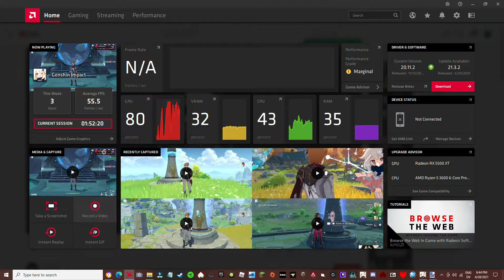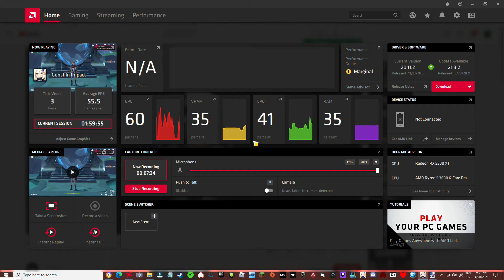Level 1 Childe discovers Freedom | Genshin Impact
Level 1 Childe grinds Talent Materials | Genshin Impact

Ahh yes, we all hate having to grind domains for ascension materials and artifacts, so let's make Childe experience these pains aswell. The last episode was in the Abyss and the next one will be the last episode in the series where I do the archon quest vs Childe

Weapon: Slingshot, lvl 50, R5
Artifacts: 2 piece hydro (4 star) and 2 piece Gladiator (4 star) with a crit rate circlet.